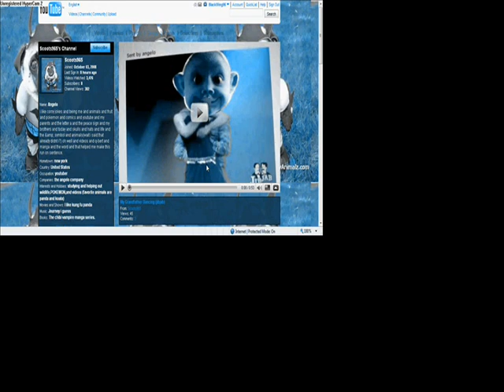Scoots965 is gay LOL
this is just a shout out for my friend Scoots956